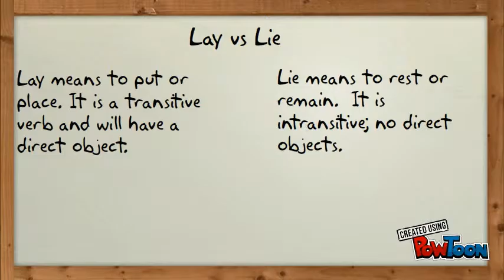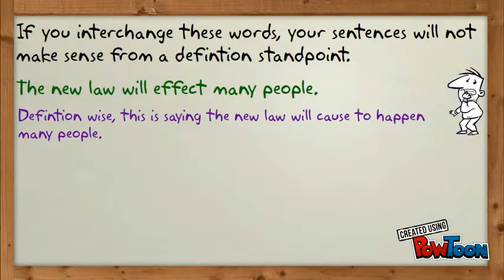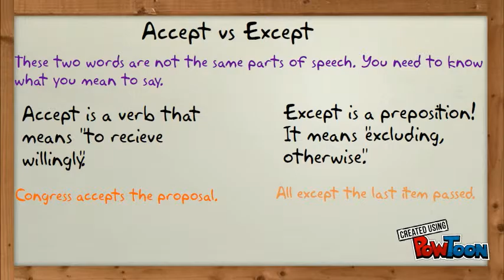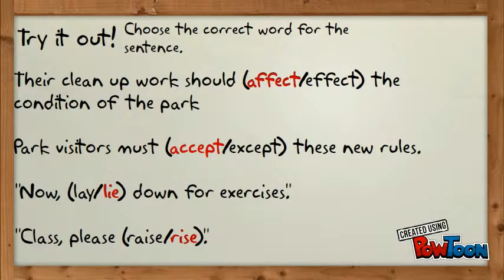Verbs We Struggle With 15 &16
lay, lie; raise, rise; accept, except; affect, effect.-- Created using PowToon -- Free sign up -- Create animated videos and animated presentations for free.  PowToon is a free tool that allows you to develop cool animated clips and animated presentations for your website, office meeting, sales pitch, nonprofit fundraiser, product launch, video resume, or anything else you could use an animated explainer video. PowToon's animation templates help you create animated presentations and animated explainer videos from scratch.  Anyone can produce awesome animations quickly with PowToon, without the cost or hassle other professional animation services require.